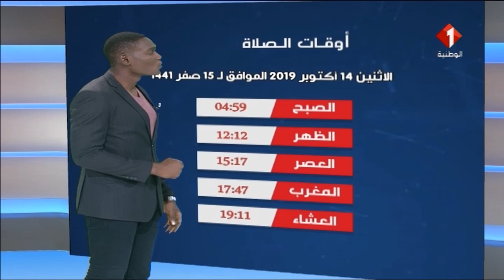النشرة الجوية ليوم 13 / 10 / 2019